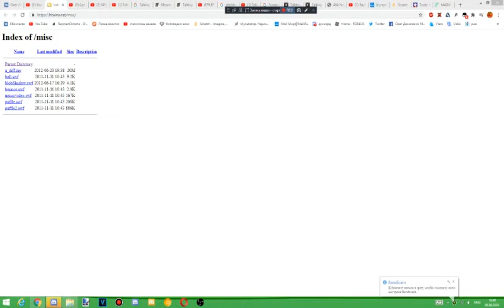HTwins.net - musicvideo.swf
Uploaded in: 11 november 2011 10:43am (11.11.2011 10:43)
How found: searching on google "site:htwins.net"
also im lazy to just capture flash file or get swivel again so here ya go